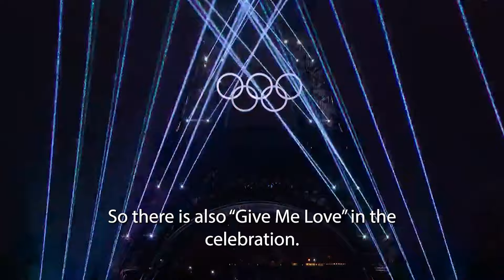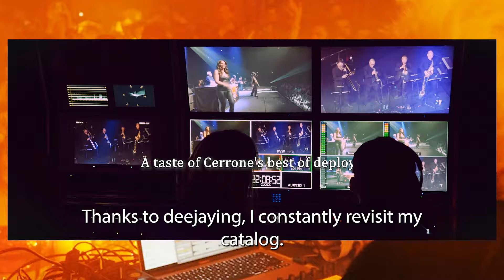THE TRILOGY - SUPERNATURE - THE FUTURE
Listen to Supernature EP : cerrone.lnk.to/EPSupernature

Cerrone, French godfather of house & disco, has been shining around the world for almost 50 years, with his interplanetary hit 'Supernature'. The track, with its timeless beat and modern message, addresses contemporary environmental issues and resonates deeply with today's audience. Find out more about the history of Supernature, its conception and enduring legacy in this three-part mini-documentary.

Cerrone, parrain français de la house et du disco, rayonne dans le monde entier depuis près de 50 ans, avec son tube interplanétaire « Supernature ». Ce titre, au rythme intemporel et au message moderne, aborde les questions environnementales contemporaines et trouve un écho profond auprès du public d'aujourd'hui. Découvrez l'histoire de Supernature, sa conception et son héritage durable dans ce mini-documentaire en trois parties.

Directed by Patrick Thévenin & Elodie Rassel.